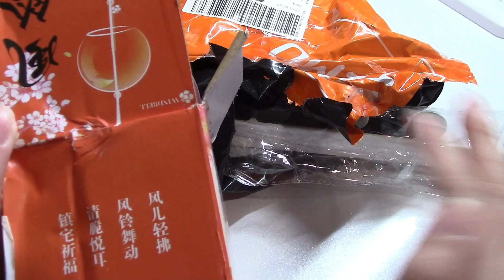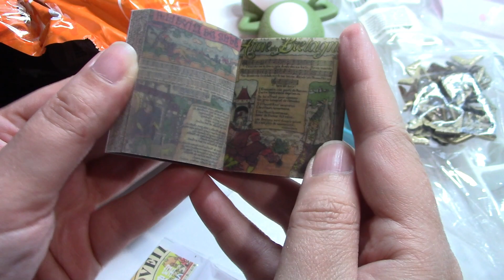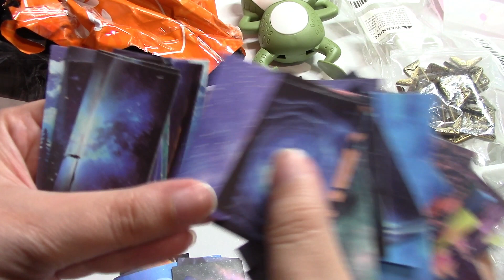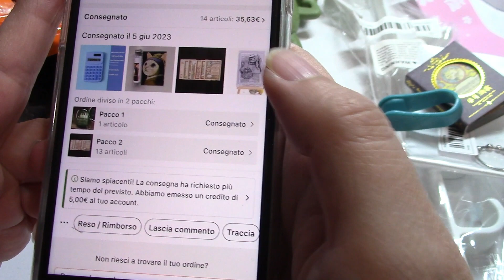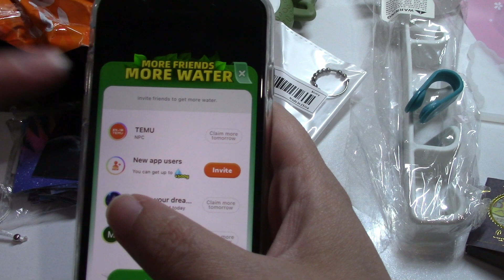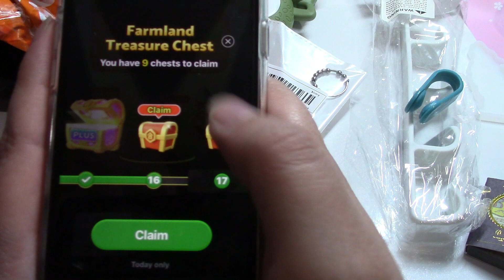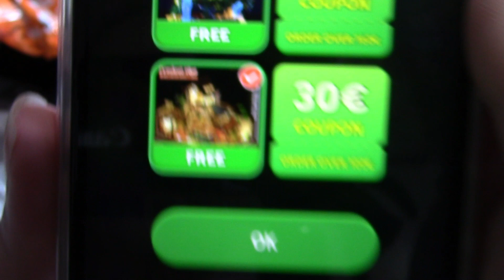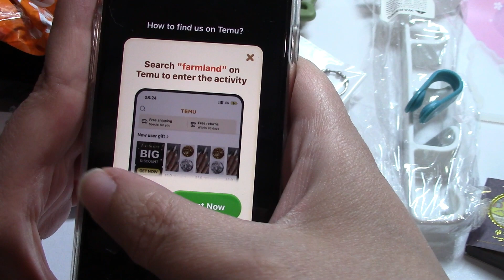Temu - Shein Challenge - Pacco Temu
Ciao Ragazzi

Un Bacione